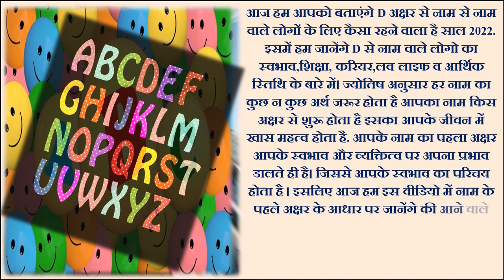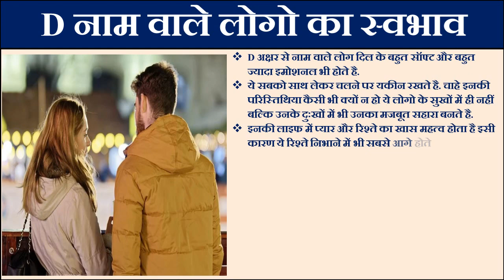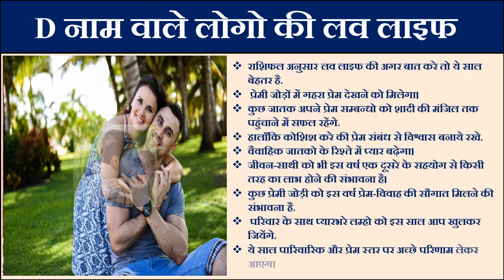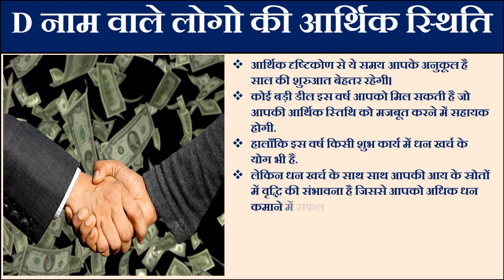D नाम राशिफल 2022 | D Name Astrology Rashifal 2022 | D Name People Horoscope 2022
आज हम आपको बताएंगे D नाम से शुरू लोगों के लिए कैसा रहने वाला है साल 2022. इसमें हम जानेंगे D नाम वाले लोगो का स्वभाव,शिक्षा, करियर,लव लाइफ व स्वास्थय के बारे में। जानिए D नाम वाले राशिफल 2022 D नाम के लोग कैसे होते हैं D नाम वाले लोग स्वभाव राशिफल 2022|